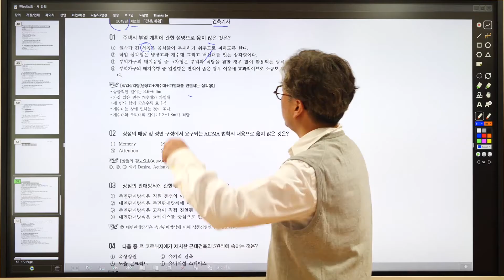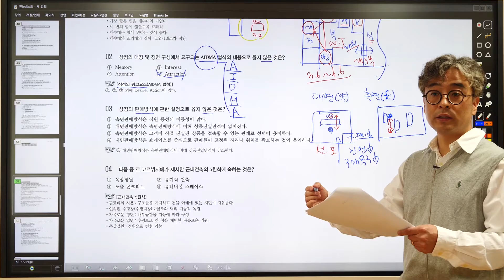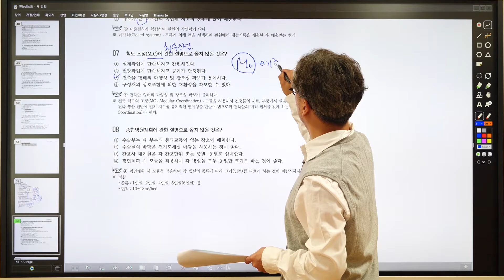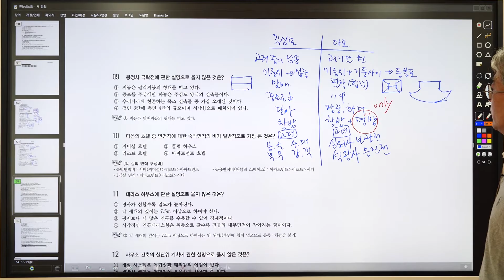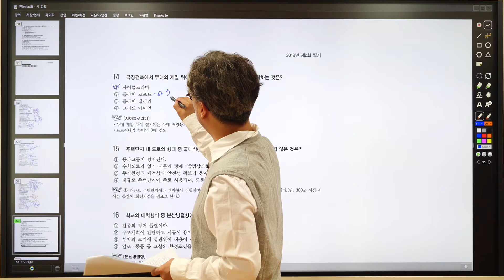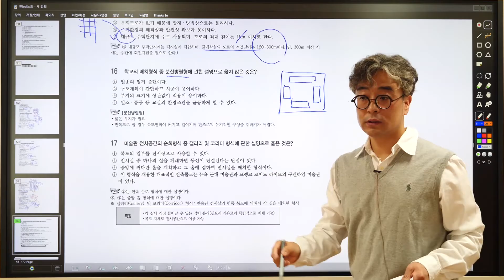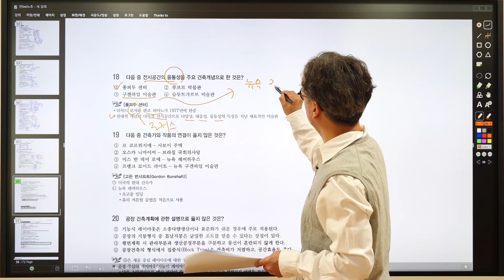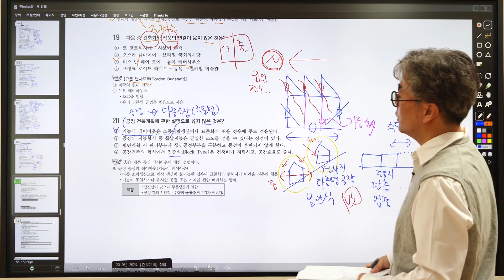[예문사] 건축기사 2019년 2회시험 건축계획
본 영상은 건축산업기사 2019년 2회시험
건축계획 문제풀이 영상입니다.